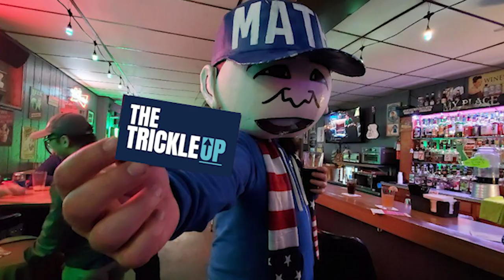Andrew Yang, Daniel Dae Kim, Jane Kim and Min Jin Lee